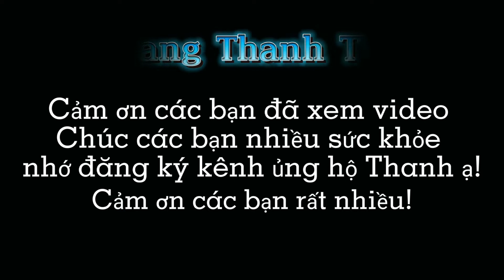Xây Dựng Đội Nhóm Tuyệt Vời Và Ngày Làm việc Của Thanh | Mang Thanh TV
Đây là kênh chia sẻ cuộc sống hằng ngày của mang thanh tv cảm ơn các bạn đã xem video của mình thấy hay cho mình một LIKE SUBSCRIBE SHARE cảm ơn ạ